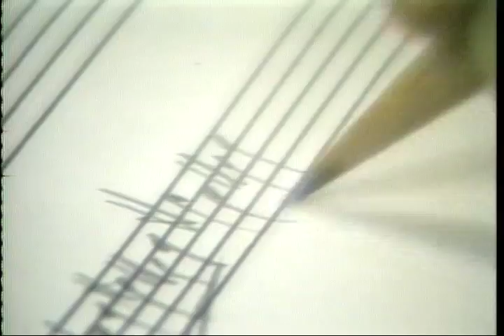Paul Draper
Dancer Paul Draper made his mark by pairing tap dance with classical music. In this profile Draper talks about his musical inspiration. Before his death in 1996 he had a long career directing and dancing in musical productions.